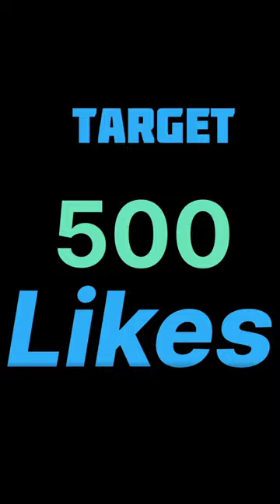Balling with a Sanitizer poured on ball